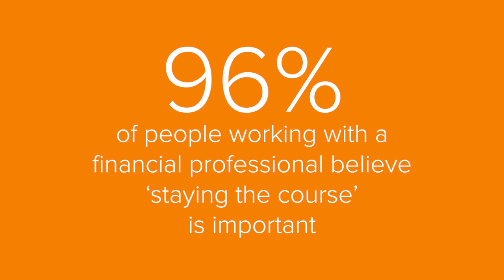The Voya View: Digital advice or in-person, what’s what?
Voya’s Andre Robinson shares a few thoughts on an important question: when it comes to financial advice, what’s the difference between a digital advisor and a financial professional?